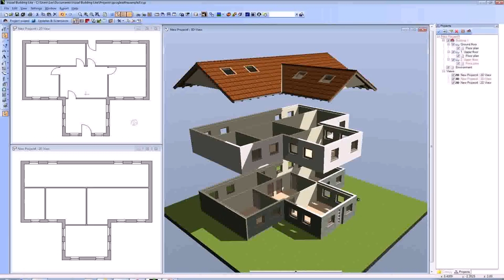Small Two Story Victorian House Plans (see description)